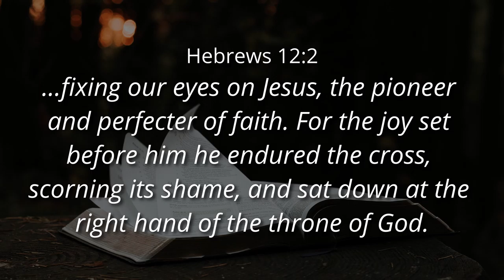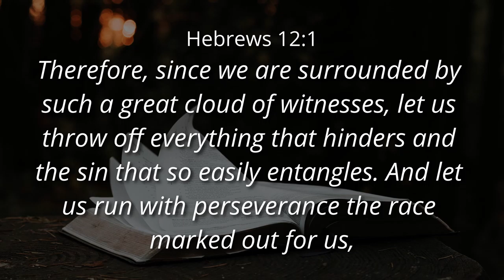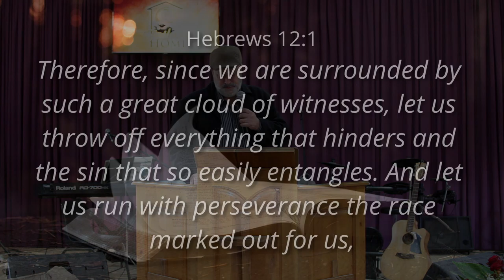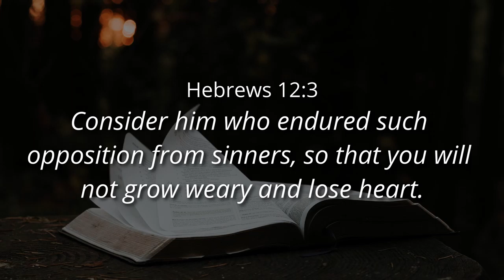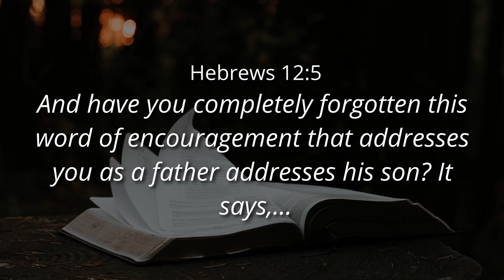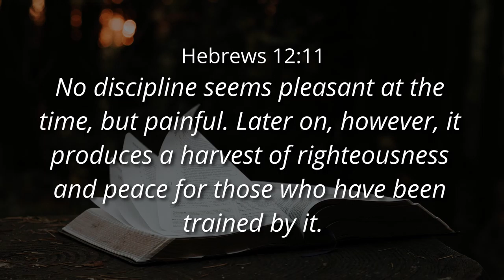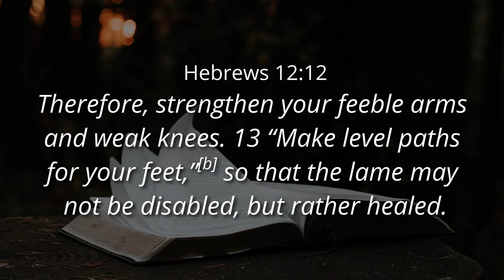FOCUS ON JESUS IN THE RACE - Ps. Cornelis van Heyningen